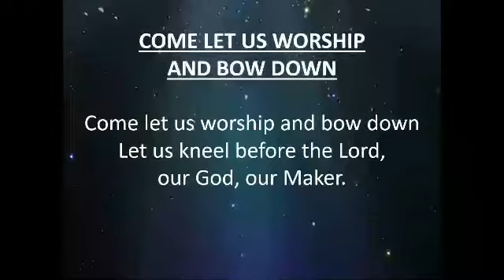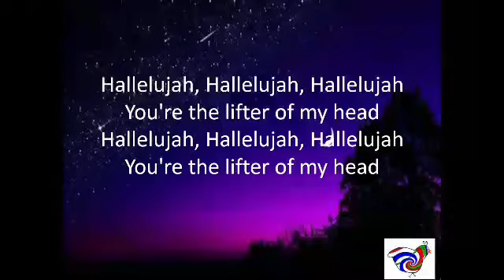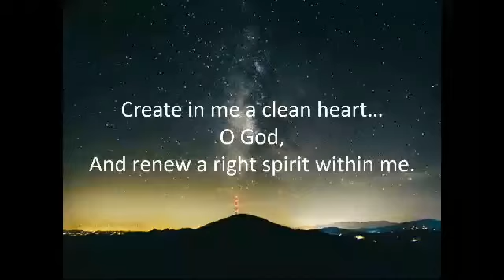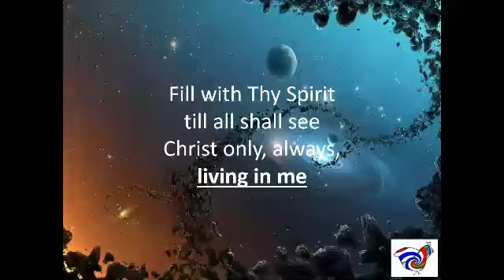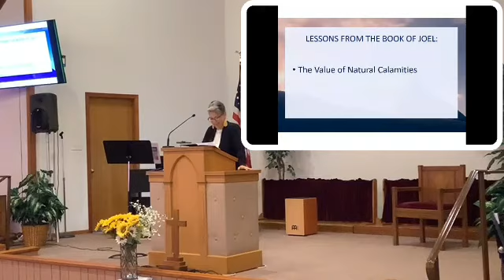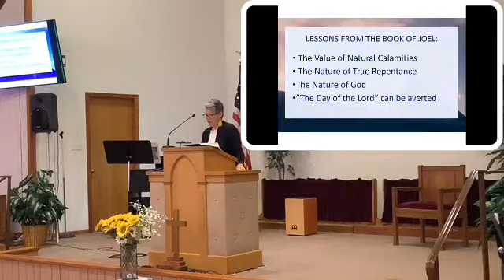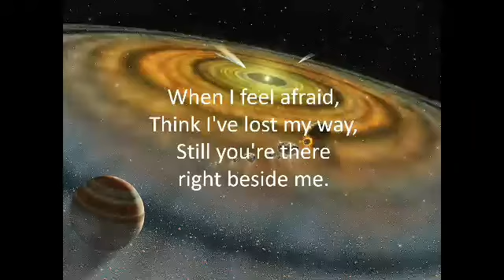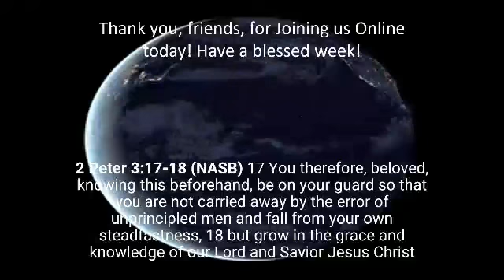2021-8-8 Pastor Joy Lujan Minor Prophet series Joel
Thank you for Joining us as we continue our minor prophet series with Joel. Pastor Joy has some good insight on this prophet.